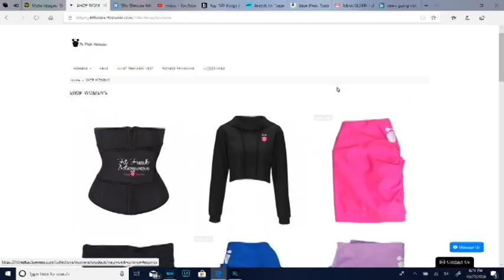Achanty T interview on losing 120 lbs, Body Image, Family Life & Starting a Business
Fitness model Ashlee "Achanty T" Tessano lost 120 pounds, started multiple business, partnered with entrepreneur superstar GARYVEE and many other great things all while raising her young son. THIS IS A MUST WATCH!!!
to join our newsletter and stay current with every thing Better You Better Society!!!

00:37:16 - Weight loss Journey
00:40:00 - Loose Skin
03:21:00 - Plastic Surgery
05:30:00 - Self Love
06:15:00 - Confidence
07:48:00 - Attention from guys
08:25:00 - Dating Life
13:00:00 - Ideal Man
15:15:00 - Posting Revealing pics while in a relationship
17:30:00 - Dating & Dealing with vulgar comments on social media
21:15:00 - Building Confidence
22:25:00 Positive Energy Only
23:53:00 - Mentorship
24:25:00 - Meeting Gary Vee
26:30:00 - Achanty's Active Wear Line
26:58:00 - Starting a business
29:00:00 - Building a Brand
30:30:00 - Networking
31:55:00 - Second Job
33:40:00 - Tough times in Business
34:35:00 - Customer Service & New Customers
36:00:00 - Q&A
36:58:00 - Halo Top & Ben and Jerrys
37:50:00 - Menstrual bloating Remedies
38:56:00 - Keep curves and lose belly fat
40:15:00 - Achanty's Measurements
41:35:00 - Supplements
43:00:00 - Starting a weight loss journey
44:20:00 - Bulking without getting a gut
45:45:00 - Create a new routine to reach a new goal